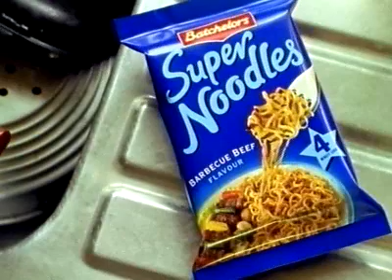bachelors super noodles: short stories